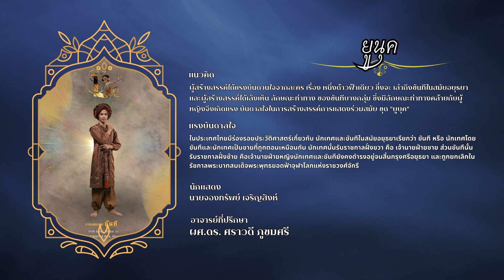ยูนุค | นาฏศิลป์ มหาวิทยาลัยขอนแก่น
การสอบทักษะรำเดี่ยว-คู่ ของนาฏยศิลป์สินไซ 15 ทั้งหมด 20 ชุดการแสดง จัดแสดงเมื่อวันที่ 28 กันยายน พ.ศ. 2567 ณ โรงละครคณะศิลปกรรมศาสตร์ มหาวิทยาลัยขอนแก่น
     ชุดที่ 1 นางตานีแปลง
     ชุดที่ 2 สกุณาลงสรง
     ชุดที่ 3 มณีเมขลาท่องสมุทร
     ชุดที่ 4 สุพรรณมัจฉาชมสมุทร
     ชุดที่ 5 ฉุยฉายนาคีนี
     ชุดที่ 6 ฟ้อนลักลามชาดก
     ชุดที่ 7 นารีสกุลไทย
     ชุดที่ 8 เฉลยรูปสุวรรณ
     ชุดที่ 9 แม่ญิงเจียงแสน
     ชุดที่ 10 ยูนุค
     ชุดที่ 11 สะอาดละออเนียงด็อฮทม
     ชุดที่ 12 เหยา
     ชุดที่ 13 เล่นสวาท
     ชุดที่ 14 E SAN LAND KAEN AND MORLAM
     ชุดที่ 15 สาวสุรินทร์ลำเพลิน
     ชุดที่ 16 บันเทิงศิลป์ลำซิ่งสาว
     ชุดที่ 17 เนียงชรโมล
     ชุดที่ 18 ยอกรถวยฟ้อนเมืองขอนแก่น
     ชุดที่ 19 ลางมณีมาชี
     ชุดที่ 20 ลิขิตฮัก